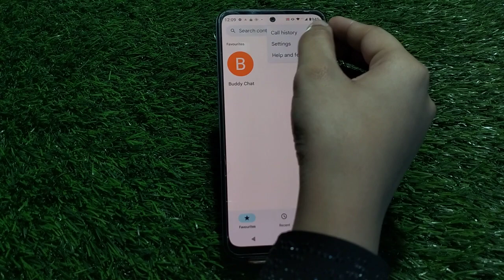Call Block In Motorola E13, How To Call Block In Motorola E13, Block Setting In Motorola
Call Block In Motorola E13, How To Call Block In Motorola E13, Block Setting In Motorola E13,Motorola E13, Mein Call Block Kaise Karen,

Call_Block_Setting Motorola E13,